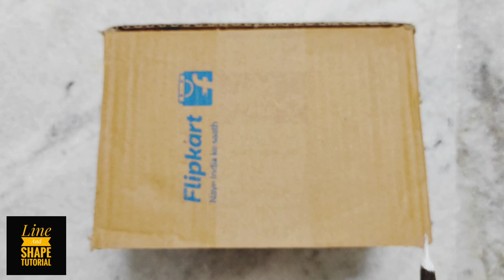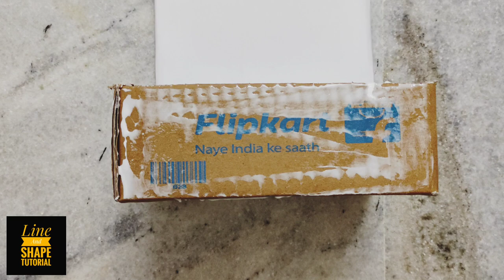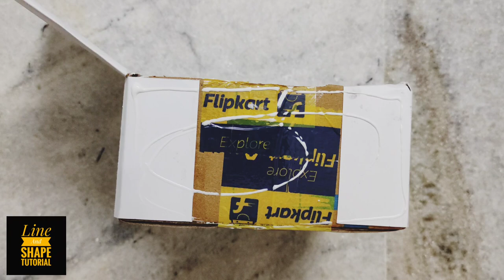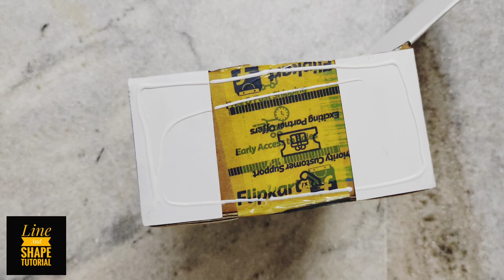How to make First Aid box DIY|| best out of waste||school project work||First Aid box at home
Do not throw anything before thinking 😊
It's an awesome craft artproject idea out of wastematerials. It will be very helpful for kids, schoolstudents and beginners or art enthusiastics . They will learn how to use wastematerials diy at home step by step instructions. Also this craft can be used as schoolproject .

*Materials*
*Acrylic paint color brusto
*Paper
*Glue
*Paper cutter

Queries solved:
1. What can we make using waste materials?
2. How can we make useful things from waste materials at home?
3. Waste material craft work with waste pitch board
4. Waste material craft ideas for school project
5. Waste material craft ideas easy and beautiful

6. Waste material craft for schools

7. Waste material craft for kids, school students and beginners

8. Best reuses ideas

*Online Art and craft classes available

Musician: @iksonmusic